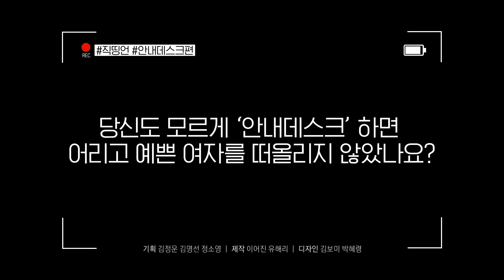안내데스크 직원은 어리고 예쁜 여자만 뽑는다? [직띵언] EP.6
'여자는 다리를 잘 벌려야 해'
안내데스크를 ′어리고′ ′예쁜′ ′여자′를 뽑아온 이유